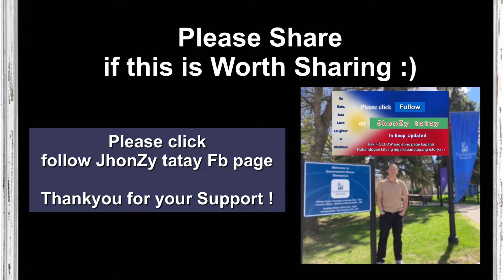Bakit nasasagasaan ang mga Squirrel